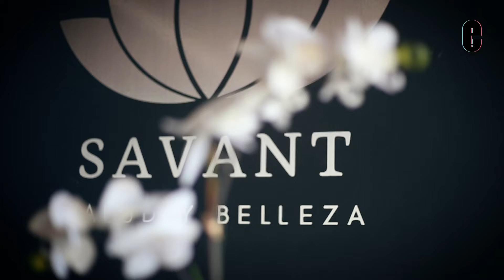Savant Metepec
Trabajan desde la parte espiritual, nutrición y estético.
Buscan crear conciencia colectiva en la importancia del cuidado holístico.